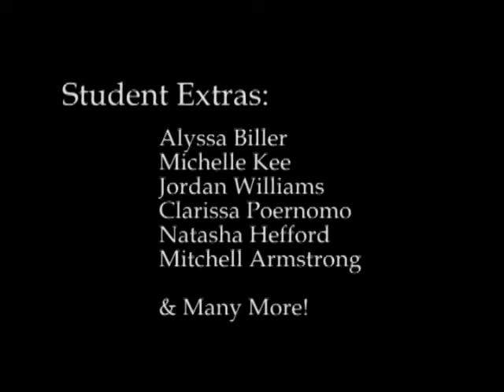Emergency release video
Heritage Woods Secondary School will be conducting the Emergency Release Drill for all students on May 6th, 2009.  This video covers the basic procedure students, teachers, and parents will follow on that day.